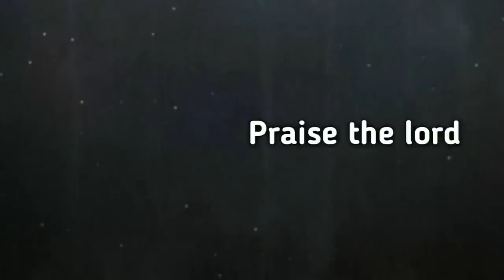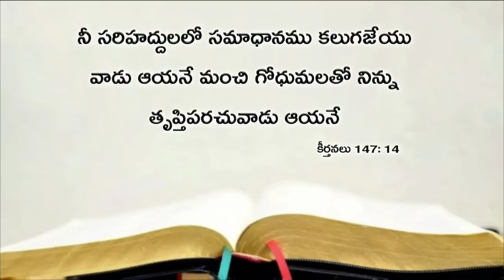Today's promise 20.09.2019